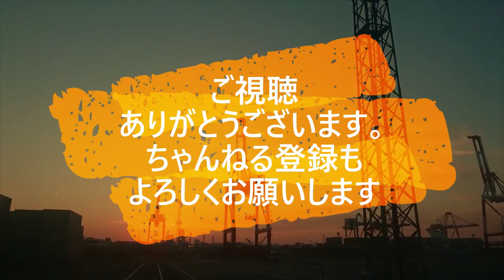恐怖 高速回転する軽！・・想像以上の回転！・・迷惑運転者たち 【トレーラー】【車載カメラ】とら吉番外編・・